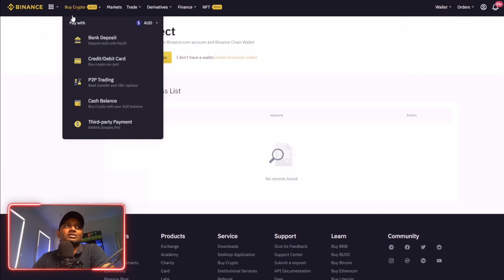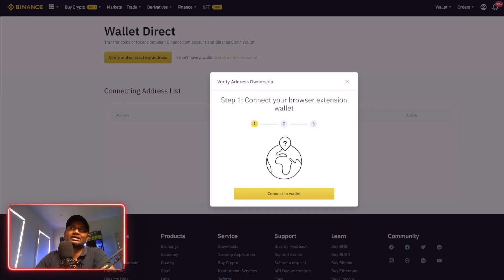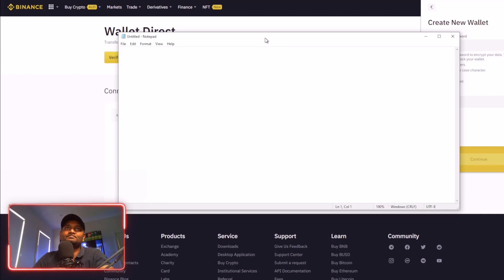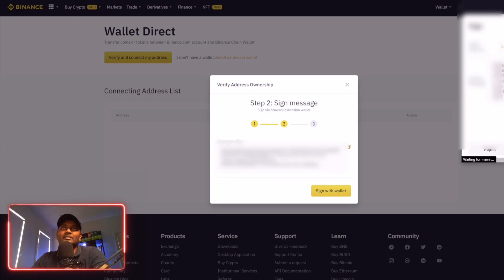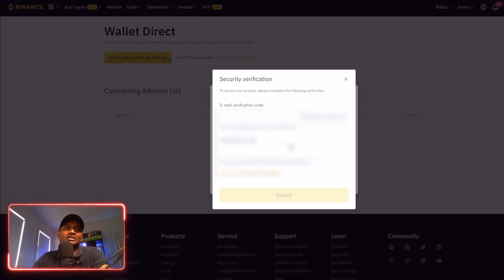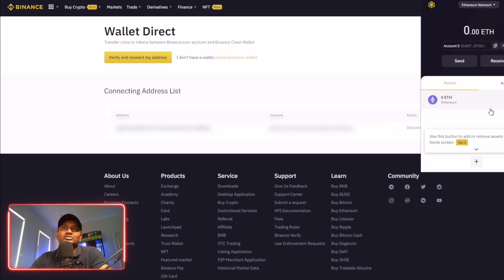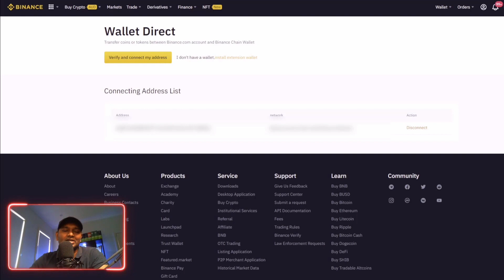Binance Wallet Install on Google Chrome | Creating New Wallet and Connecting Existing Wallet